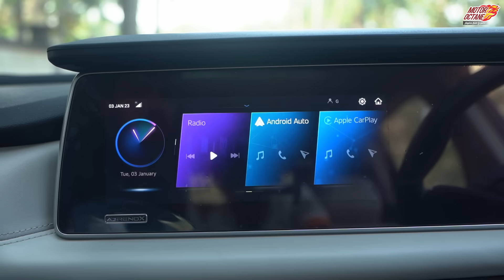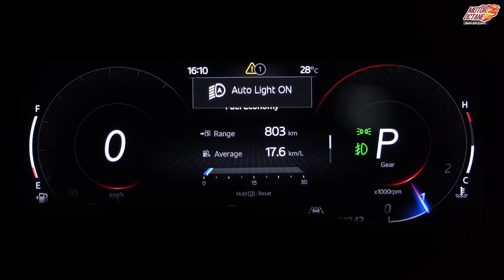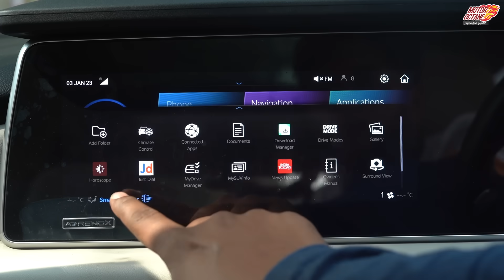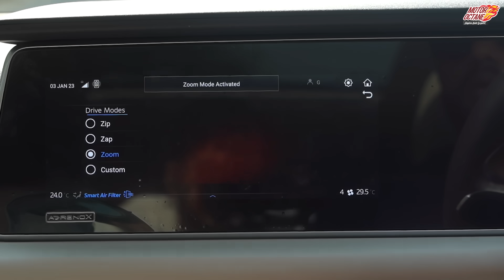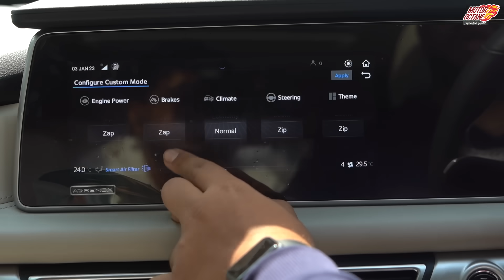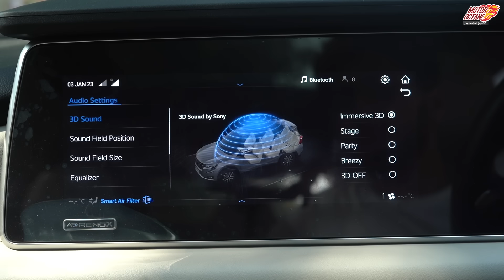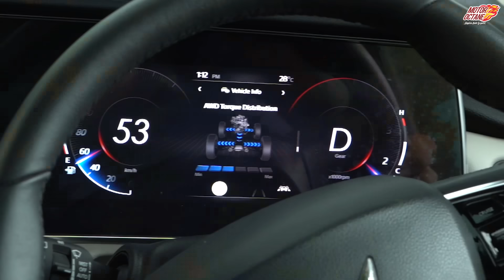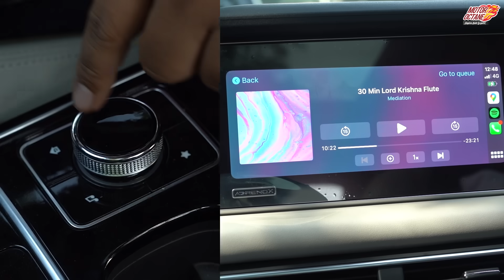Mahindra XUV700 - Features you didn't know of!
The Mahindra XUV700 is loaded with tons of features and it is difficult to show them all in one single video. Today's video is all about the 'unique' features of the XUV700 which we show you and explain in detail. Watch the entire video to know all of them and this video is specially for the XUV700 owners who might not knew some of the mentioned features.